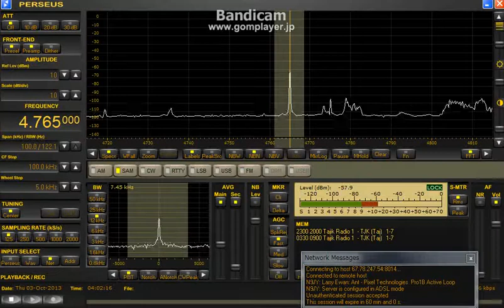4765 kHz Radio Progreso via Perseus server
Oct.03,0400 UTC